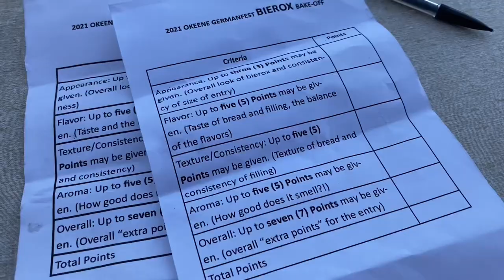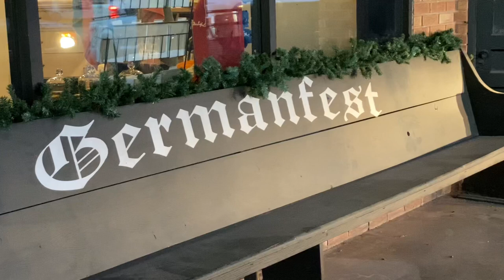Lost in Oklahoma — GermanFest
An annual tradition for this small, Oklahoma community. Check out the amazing German cuisine that brings folks from around the state to Okeene.